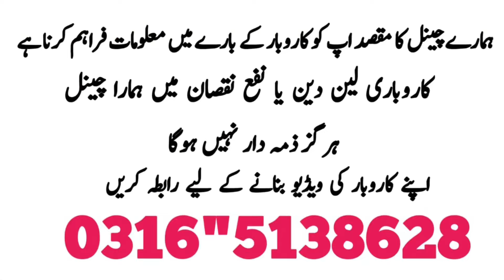Jeans Cotton Paint 6 Pocket Trousers | Mens T Shirts , Garments Wholesale Market Pakistan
wholesalemarket

Best T Shirts in Pakistan  Best Branded Trousers in Pakistan
Imported T Shirts in Pakistan
 Cheapest Price Summerdale  Collection
 Branded Shirts on Cheapest Price in Rawalpindi
Market Best Garments  Rawalpindi
 Cheapest Garments Mens Wear In Pakistan
Branded Mens Wear Wholesale Market In Pakistan
Wholesale Garments in Rawalpindi
Track Suits In Pakistan
Imported Track Suits In Pakistan
 Cheapest Branded Garments
T Shirts Sasti Tshirt Market 2023 Sale
Tshirt Garments Market In lahor
Tshirt Factory in rawalpindi
wholesale Market
Jeans Wholesale market
plain t Shirt menufacturers
cheapest Shirts menufacturers
best cotton T-shirts
half Shirt and t-shirts
laycra tshirts
v neck t-shirts
sports T shirts
mens T Shirts Fabric
off Shoulder t shirts and Half Shirts
Most stylish t shirt
shirt factory
fancy lower wholesale
fancg lower
mens printed fancy dry fit lover menufacturers